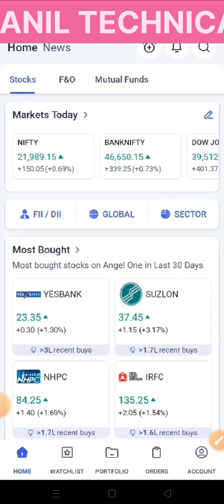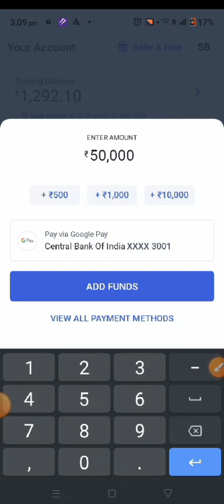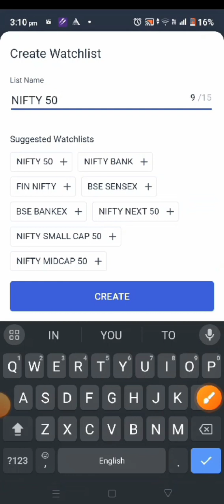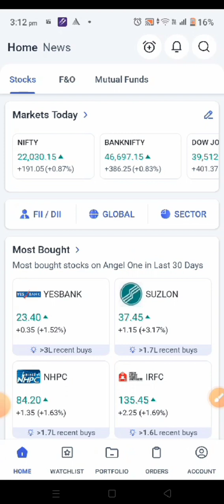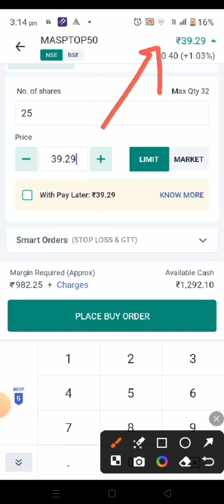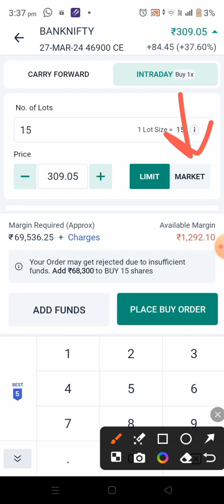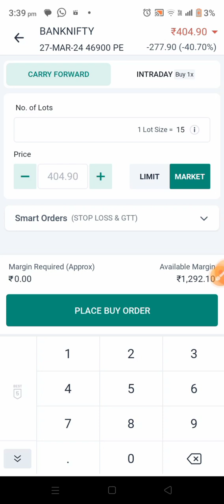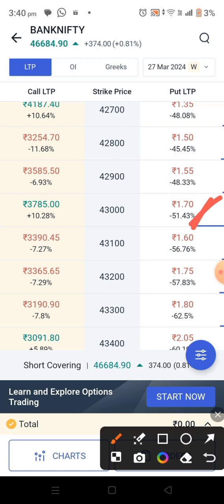angelone // Angel one full live buy sell demo video ll Angel one review...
ANIL TECHNICAL CHANNEL

SHARE MARKET LEARNING AND EARNING CHANNEL

OPEN DEMAT ACCOUNT IN UPSTOX 👇👇👇

🌟यश ट्रेनिंग अकॅडमी 🌟(मुंबई)

💐💐में आपका हार्दिक स्वागत है💐💐

दोस्तो 1st टाइम इंडिया में USD INR ( ४९९९ /- ) मूल्य का शेयर मार्केट पेड कोर्स आपको लिमिटेड समय के लिए सिर्फ (९ रु) मूल्य पर दिया जा रहा है. इसका बेनिफिट उठाए, और दुसरो को भी ज्यादा से ज्यादा शेयर करें।

बस आपको ये अकाउंट open करना है और हमारे साथ live ट्रेड करना है...

तो ये कोर्स आप  जरुर अटेंड करे

👉 कोर्से पुरा होने के बाद आपको E- 📚 बुक + मास्टर कँडल स्टिक गाईड 🎁 गिफ्ट मुफ्त मे दिया जायेगा

यह बैच
 २६ फरवरी से स्टार्ट हो रही हैं

तो आज ही सीट बुक करे.

* इस कोर्स में क्या सीखोगे *

👉 १) प्राइस एक्शन

👉 २) ट्रैप ट्रेडिंग

👉 ३) इंस्टीट्यूशनल बाइंग जोन

👉 ४) इंस्टीट्यूशनल सेलिंग जोन

👉 ५) EMA सीक्रेट

👉 ६) डेली घर बैठे ५०० से १००० रूपए कैसे  कमाए

👉 ७) USD INR क्या है

👉 ८) USD INR ट्रेडिंग सेफ क्यू है

👉 ९) USD INR LOT SIZE

👉 १०) कम रिस्क ओर कम लागत में बड़ा प्रॉफिट कैसे कमाए

👉 ११) वीकली  एक्सपायरी स्ट्रेटेजी

👉 १२) ऑप्शन chain

 👉 १३) USD INR ऑप्शन हेजिंग strategy

 👉 १४) daily ३००० रु कमानेवाला सेटअप

* ये कोर्स कोण कर सकता है *

👉१ ) विद्यार्थी
👉२ ) सेवानिवृत व्यक्ति
👉३ ) हॉउस वाइफ
👉४ ) आय का दूसरा मार्ग ढूंढ़ने वाला हर कोई
👉५ ) नया ट्रेडर
👉६ )जिनका बहोत लॉस हुआ है ऐसे ट्रेडर
👉७ ) हर कोई जो शेयर मार्किट में करियर करना चाहता है।

 ⭐मिशन ⭐
डेली ५०० रु से ५००० रु तक  कमाने वाला प्रोफेशनल ट्रेडर बनाना

(मिशन १ लाख पर मंथ कम्युनिटी बनाना

आज ही एडमिशन लेकर अपनी सीट बुक करे

BATCH स्टार्ट होगा
 २६  २०२४
 २७  २०२४

शाम - ४ बजे से ५:३० बजे तक

Venue - Google meet

घर बैठे आराम से अटेंड करे

बैच ज्वाईन करने के लिए यहां क्लिक करे

Join our Telegram channel  for live market support

तो दोस्तों इस पोस्ट को ज्यादा लोगो तक और अलग अलग व्हाट्सप्प ग्रुप में शेयर करके समाज के बेरोजगार लोगो तक पहुंचने मे अपना योगदान दे।. और अपना कर्त्तव्य निभाए... साथ में ब्लेसिंग ओर prosperity पाए 👏👏 God bless यू ✨💫💫

टीम यश ट्रेनिंग अकॅडमी